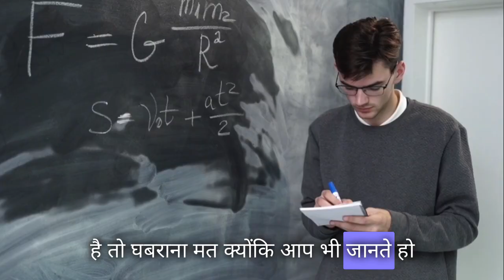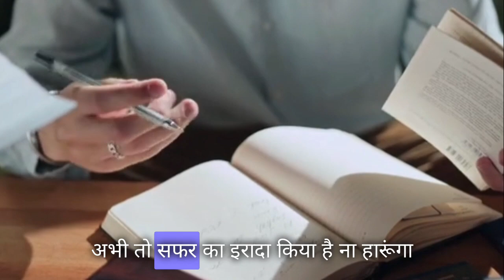अपना वक्त मेहनत करके लाओ🔥 Powerful Motivational Video! Motivational video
Every Youth MUST WATCH this Motivational Video | Motivation For Students, Youngsters & Teenagers